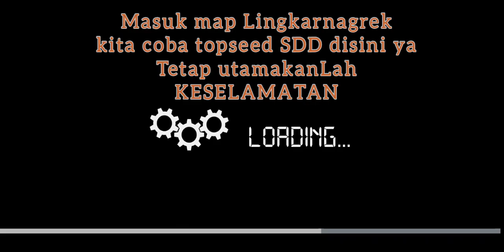Balap bus tingkat jabir, bussid maleo v3.7.1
terima kasih